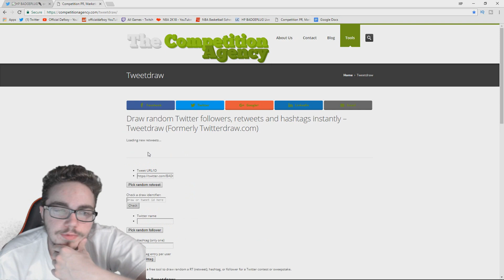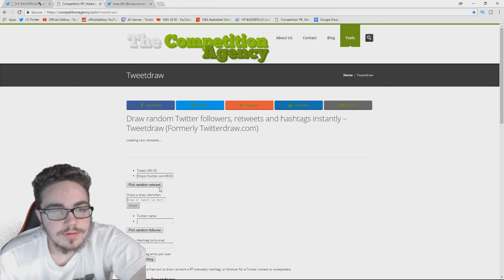CARRYING HANKDATANK ON A 100 WIN STREAK IN PARK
For any questions, or if you want to purchase badges hit me up on my twitter

PSN - HPBADGEPLUG

XBOX - HP BADGEPLUG

prettyboyfredo is the king of fake pranks, solluminati has dreads, solluminati is scared of cashnasty, chris smoove is my grandpa, i have the best dribble moves in nba 2k17, nba 2k18 news , nba 2k18 new parks, rainbow shot meter, new shot meter, no green releases nba 2k18, hall of fame demi nba 2k18, nba 2k18 park, annoying tv nba 2k18, speedboosting in nba 2k18, blue light jumpshot 100% more greens in nba 2k18, lsk vs hankdatank25, nba 2k17 game of the year, prettyboyfredo fake pranks, patch 7, mt. dew tourney, i have the best player builds in nba 2k17, nba 2k17 best player build for slasher, nba 2k17 best player build for sharpshooter, nba 2k17 best speedboosting player build, kellhitemup dropped off, chris smoove, ipodkingcarter, cashnasty, lsk drops off hankdatank25, won mt dew tourney nba 2k17, NADEXE MT. DEW TOURNEY RAGE, NADEXE, hankdatank25 exposed, 1v1 mycourt wager, 1v1 loser deletes their myplayer, teleport hopstep tutorial cheese most unguardable dribble move in 2k history, swante is my sensai, the book of swante, ultimate dribble tutorial nba 2k17, dont buy vc, proof nba 2k17 is broken, hankdatank25 dribble tutorial, hankdatank25 carried, nadexe vs hankdatank25, hankdatank25 carried by highest rep in rivet city and old town, halfcourt 3pt contest, halfcourt shot contest, fullcourt shot contest, best demigod sharpshooter build, dr2k, best slasher build in nba 2k17, dr2k slasher gawd, mt. dew tourney, i won the mt. dew 3x tournament, hankdatank25 mt. dew tourney, carrying hankdatank25, 100 game win streak, ending 2 back to back high win streaks, prettyboyfredo 100 game win streak exposed gone wrong, biggest clout chaser ever, orlandoinchicago, orlandoinchicago 1st legend, orlandoinchicago 100 game win streak, best duo in nba 2k17, highest rep in nba 2k18, nba 2k18 news, dual archetypes, nba 2k18 playground, nba 2k18 neighborhood, nba 2k18 prelude gameplay, gento